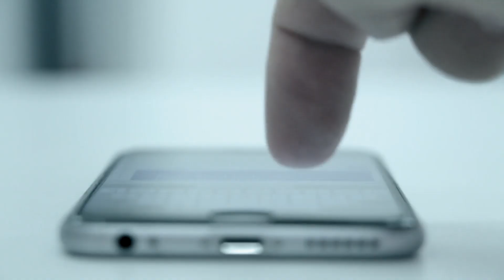Hoppin' World Official Trailer & Explainer Video - Welcome To Hoppin'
To try the application, download the Hoppin' app for free on the Oculus Store.

Hoppin' World is a VR SaaS Solution Hoppin' that allows people to meet together as avatars in real-world places by harnessing 360 video technology.

Hoppin' allows businesses, organizations and experience providers to teleport their sales prospects, clients/users and internal teams directly into any location/experience using 360 videos (pre-recorded or live). With an Oculus Go, marketers and sales teams can hop in the VR app and literally meet together as avatars and give in-(virtual)-person guided tours of any real world locations of their choice.

This can be used to give guided tours (ie. museums, art galleries, zoos, aquariums, theme parks); to sell to anyone around the world (ie. commercial real estate agents selling hotels without having to fly in the investors), to survey existing facilities (ie. manufacturing plants, mining locations, oil rigs, etc.), and for training (ie. remote live training of a specific engine room on a specific type of cargo ship). There are countless use cases and new ones showing up everyday.

Join the future, today.